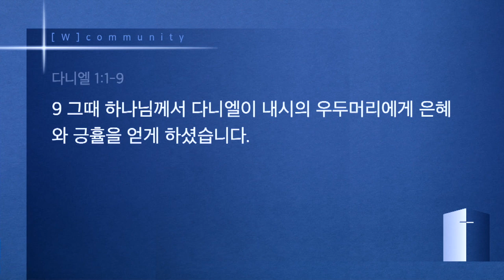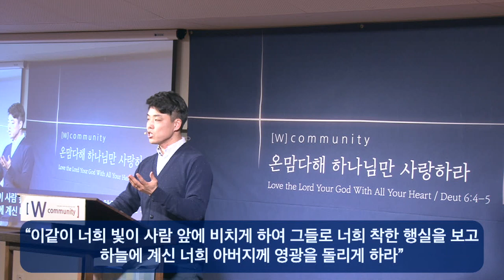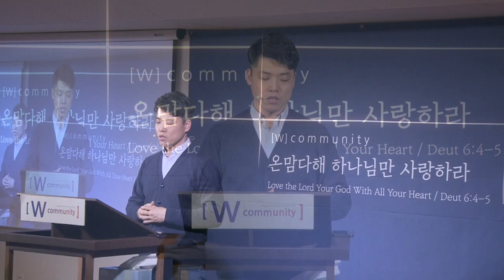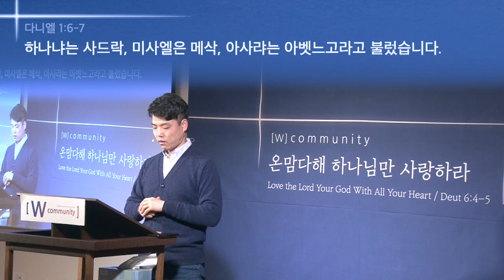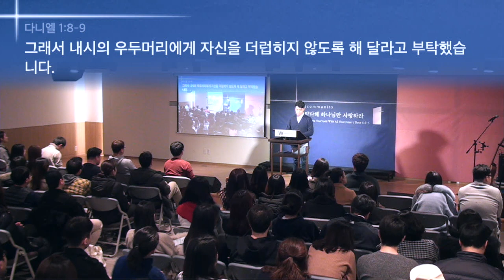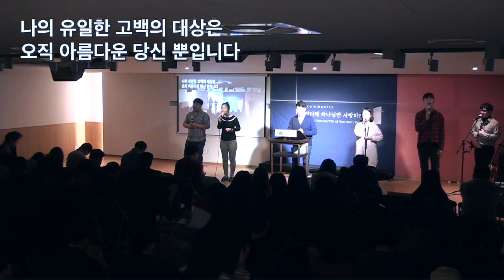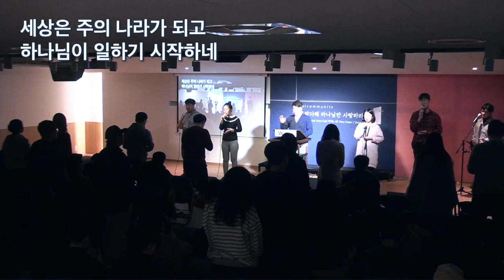“온전한 거룩” 2020년 2월 16일 온누리교회 W청년부 김윤식 목사 설교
온전한 거룩
본문 : 단 1:1-9
장소 : 정곡빌딩 4층 (서울 영등포구 여의대방로 67길 21)
설교자 : W공동체 김윤식 목사
날짜 : 20년 2월 16일(주일)

1 유다 왕 여호야김이 왕이 돼 다스린 지 3년째 되던 해입니다. 바벨론 왕 느부갓네살이 예루살렘에 쳐들어와 예루살렘 성을 포위했습니다.
2 주께서 유다 왕 여호야김을 느부갓네살 왕에게 포로로 넘겨주셨습니다. 그리고 하나님의 성전에 있던 기구 일부를 느부갓네살 왕의 손에 넘겨주셨습니다. 그가 이 기구들을 시날 땅에 있는 자기들의 신전으로 가지고 가서 그 신전의 보물 창고에 두었습니다.
3 그 후 왕은 내시의 우두머리인 아스부나스에게 이스라엘 자손 가운데 왕족과 귀족 몇 사람을 왕궁으로 데려오라고 명령했습니다.
4 왕은 바벨론 왕궁에서 왕을 위해 일할 이스라엘 젊은이들을 데려오게 했습니다. 데려온 그들은 몸이 건강하고 잘생겼습니다. 게다가 똑똑해 모든 일에 지혜롭고 지식이 있으며 이해가 빨랐습니다. 그들은 바벨론의 말과 학문을 배웠습니다.
5 왕은 그들에게 왕이 먹는 귀한 음식과 왕이 마시는 포도주를 날마다 먹도록 주면서 3년 동안 교육시켰습니다. 교육을 다 마친 후에는 바벨론 왕을 위해 일하게 했습니다.
6 그 젊은이들 가운데 다니엘, 하나냐, 미사엘, 아사랴가 있었는데 모두 유다 자손이었습니다.
7 내시의 우두머리는 그들에게 새 이름을 지어 주었습니다. 다니엘은 벨드사살이라고 불렀고 하나냐는 사드락, 미사엘은 메삭, 아사랴는 아벳느고라고 불렀습니다.
8 그러나 다니엘은 왕이 먹는 특별한 음식과 왕이 마시는 포도주로 자신을 더럽히지 않겠다고 결심했습니다. 그래서 내시의 우두머리에게 자신을 더럽히지 않도록 해 달라고 부탁했습니다.
9 그때 하나님께서 다니엘이 내시의 우두머리에게 은혜와 긍휼을 얻게 하셨습니다.